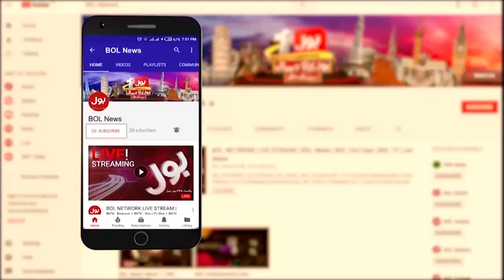Ali Zaidi Strong Criticism On Imported Govt | Preparing to Sell the Roosevelt Hotel | Breaking News